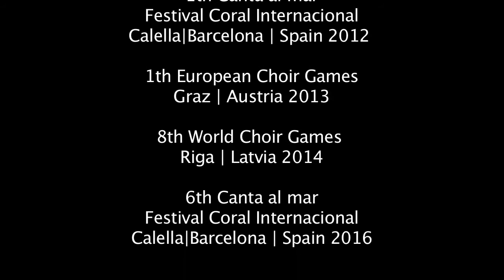Gibraltar Youth Choir @ INTERKULTUR events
Gibraltar Youth Choir participated in several INTERKULTUR events already. This video compilation show their performances at Canta al mar - Festival Coral Internacional 2012 in Calella/Barcelona (Spain) and the World Choir Games 2014 in Riga (Latvia).